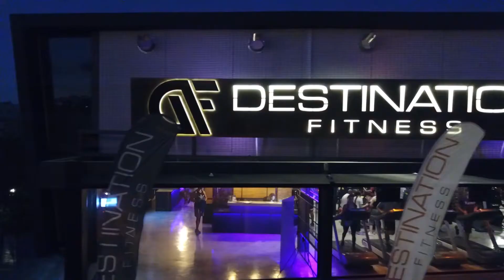DF GYM 26 9 17